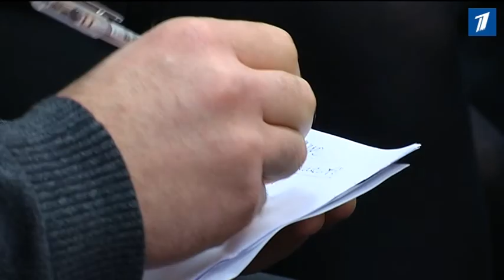Совсем скоро в Эстонии повысятся пенсии